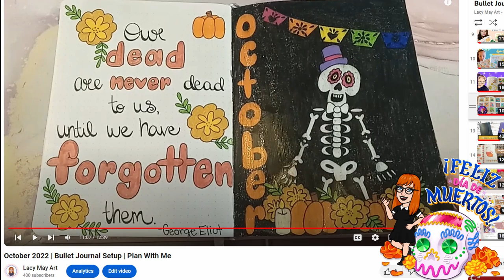The Canvas Chronicles | Episode 1 | Autumn Flowers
Hi everyone!

Today, we're trying something new. We're going to be doing something that I call "The Canvas Chronicles". This is where I paint on a canvas and I tell a story. Today's story is Autumn Flowers by: Aleksandr I. Kuprin.

I hope you enjoy this video and feel free to draw along. If you do, share it with me on social media, you can find my different forms of social media by clicking

If you or someone you know is 18 or below, and you want to take an art class with me, you can find my classes on Outschool through that link as well. I also have a class on Skillshare (for all ages) and you can find that link on there too.

Let me know if you like this video in the comments below and let me know what kind of videos you would like to see next. I'd love to hear from all of you.